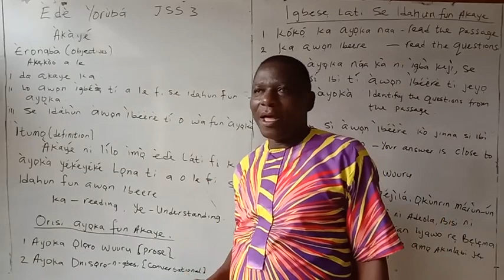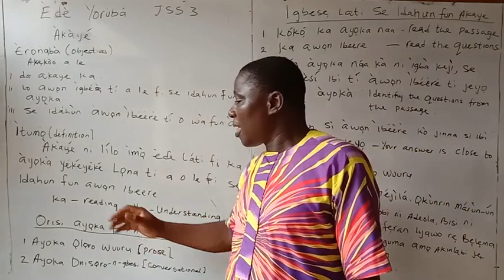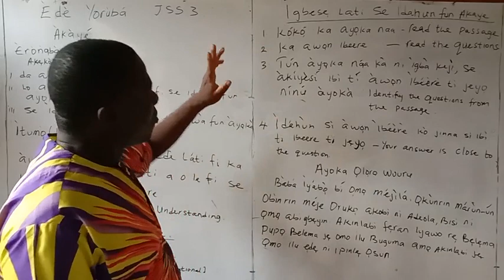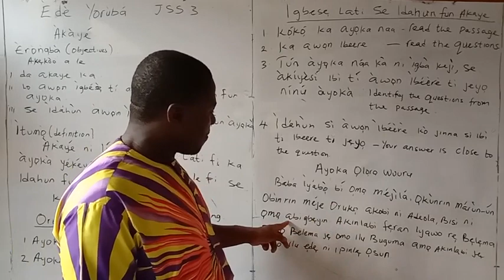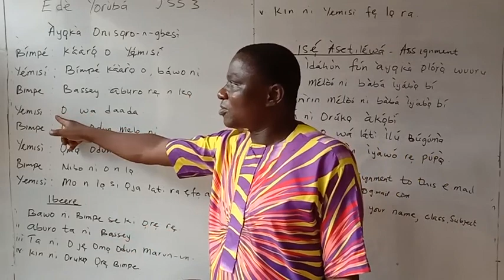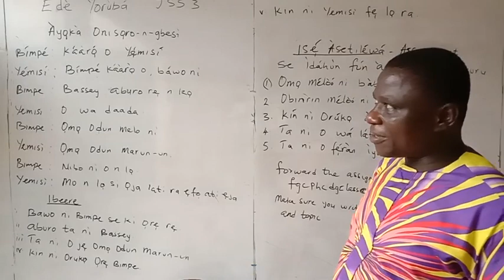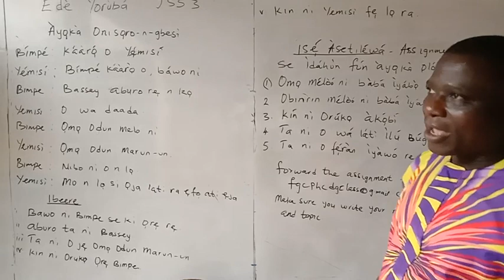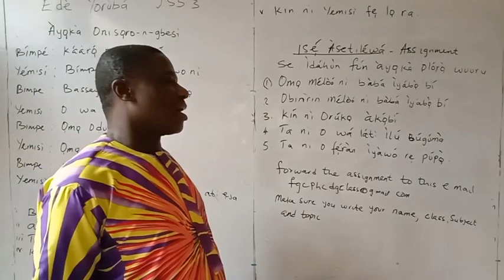JSS 3 Yoruba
TOPIC: Akaye